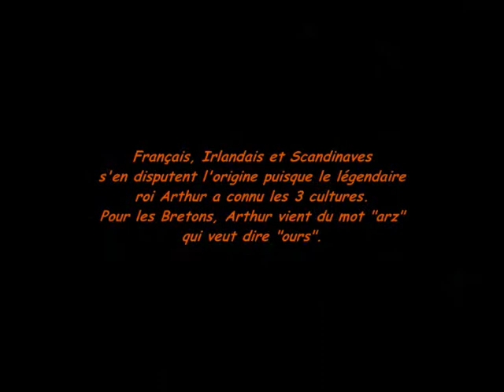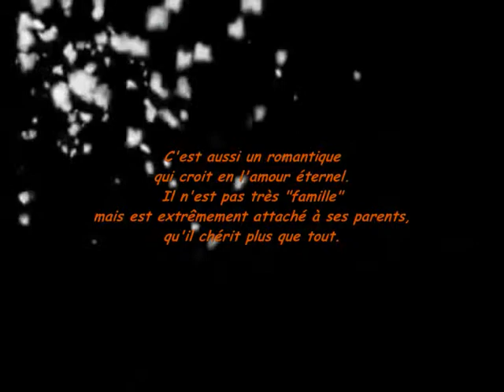arthur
Signification, caractère et différentes informations du prénom Arthur en vidéo